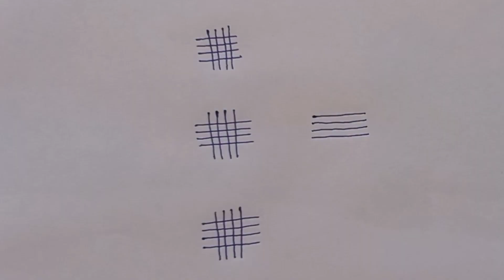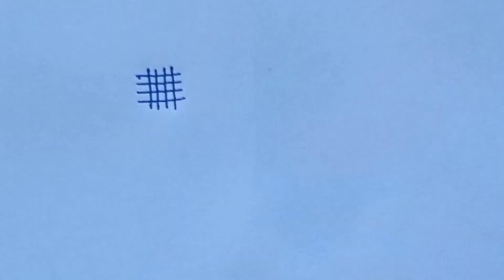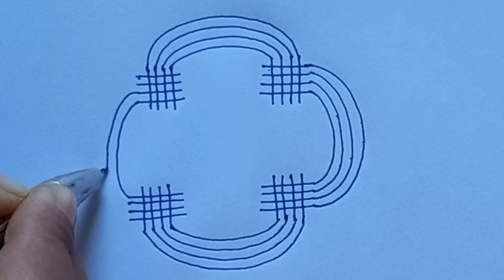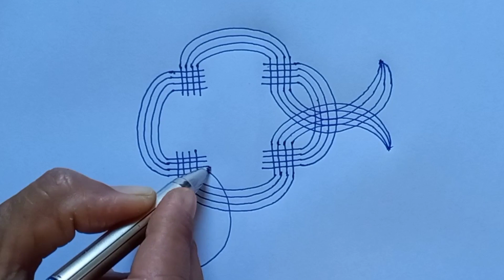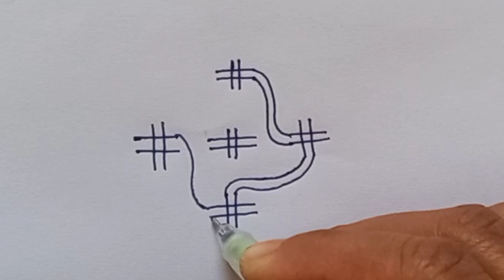Top - 3 Nelaganta Geethala Muggulu || Dhanurmasam Geethala Muggulu || Sankranthi Nela Muggulu